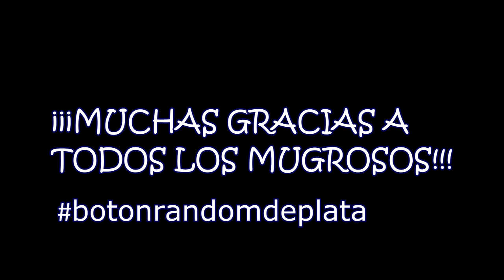50 COSAS SOBRE MÍ - Thrawn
¿Quién es ese que grita? ¿Por qué grita? ¿Es el comentarista de humor amarillo?
Dentro de este vídeo podrás conocer un poco a la persona que hay detrás de esos gritos.